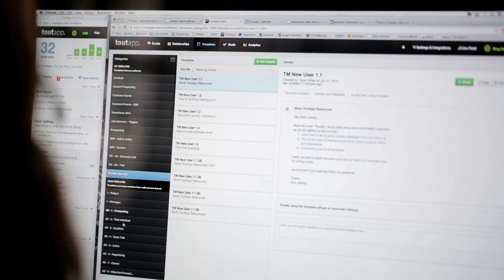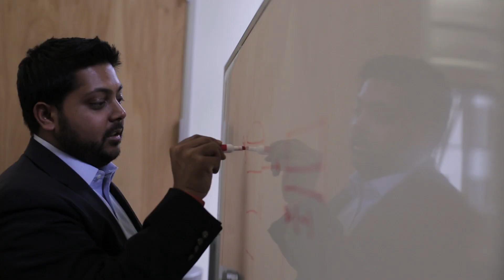TK and the ToutApp Mission